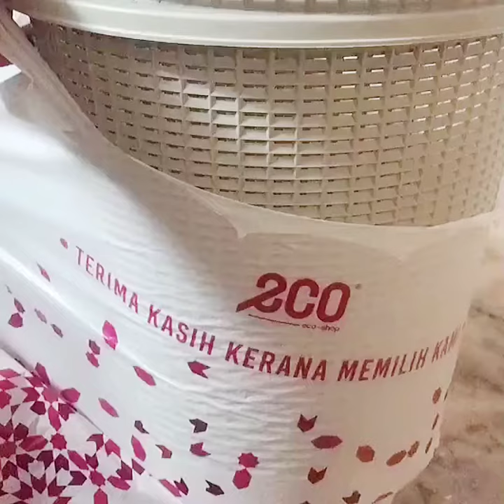Eco Shop Haul | Cara buat meja Side Table & meja kayu Makeup Rack Viral !!! (Room Decor Organizer)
Eco Shop Haul | Cara buat meja Side Table  & cara buat meja kayu Makeup Rack Viral !!! (Room Decor Organizer)

Sumber: Instagram/Facebook
Credit: Owner Info
Kredit : @ahmadnazim
Kredit: @dasuki_aris